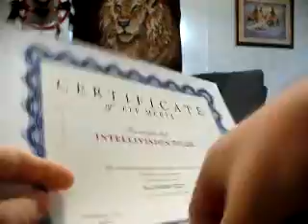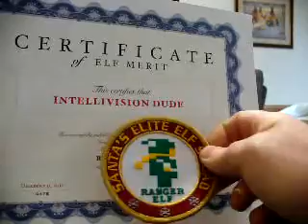Christmas Carol Ranger Elf Patch and Certificate (Intellivision)